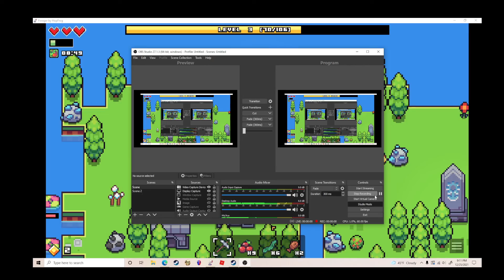i got boared a few mins later so a made this (Forager)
eeeeeeeeeeeeeeeeeeeeeeeeeeeeeeeeeeeeeeeeeeeeeeee